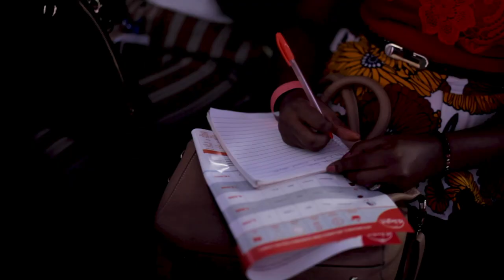Life Series December 2019 - Introductory Speech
Ibukun Awosika Life Series December 2020 introductory speech